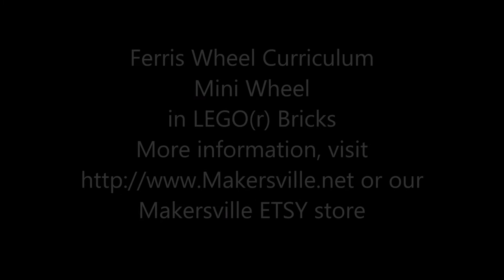LEGO Technics MOC - Ferris Wheel Instructions -Wheel only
The Pike Stories will feature my MOC, a LEGO wheel intended for conversation about a Ferris Wheel and the seed project for a new GBC Module. Fingers crossed!